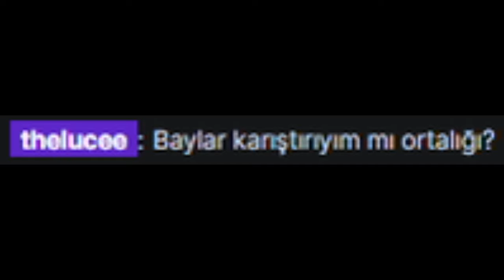Conqueror's Blade Llama Territory War EU2 Part-1